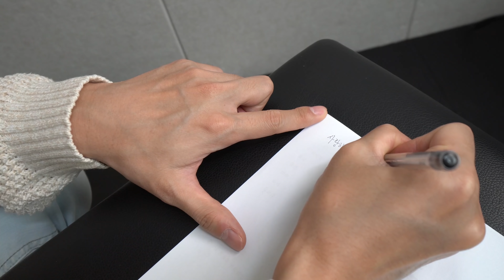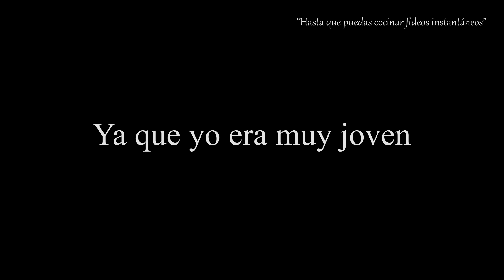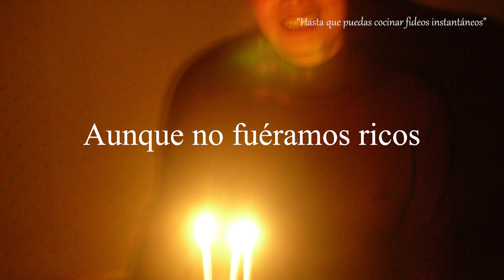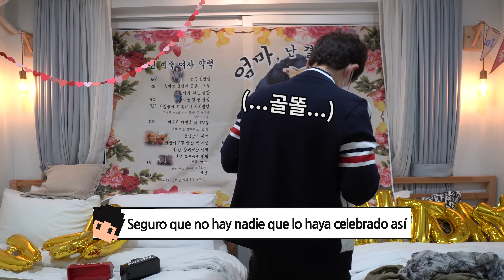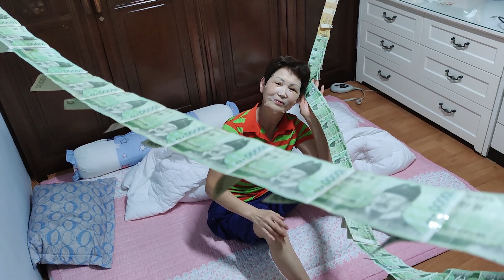CUMPLEAÑOS DE LA MADRE COREANA DE TODOS ★JUNALE★주날레★ 60 Cumpleaños coreano